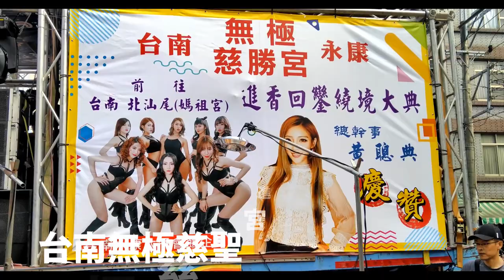兩轎番陣頭豐富 台南永康無極慈聖宮進香回鑾遶境 地點:大灣廣護宮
陣頭表:
特:拖板搖滾車
1.前導車 開路鼓 報馬
2.宮旗 香盤 爐主謝籃
3.布條妹 主任委員 爐主善信
4.鋼管吉普車-6台
5.順興獅陣
6.電音三太子
7.轎前鼓
8.神將2對
9.哨角隊 官將首5顆
10.先鋒轎
11.跳鼓陣
12.龍陣
13.潮州六姊妹
14.落地吹
15.千里眼 順風耳將軍 將爺
16.八家將
17.涼傘加主帥轎
18.三重協聖壇小法團
19.信女 涼水車 清潔隊